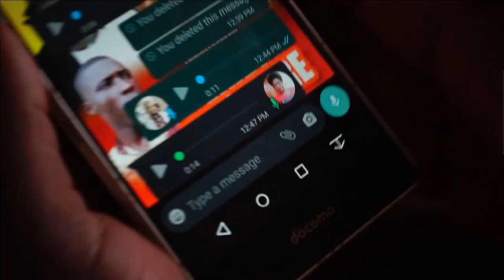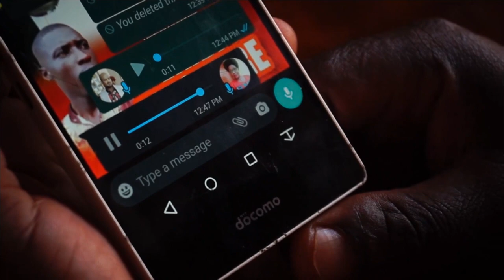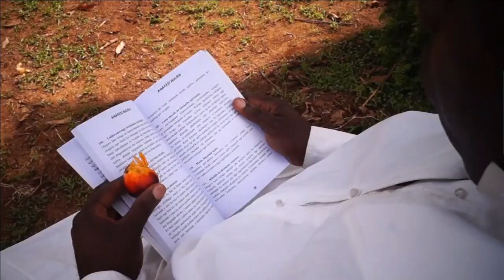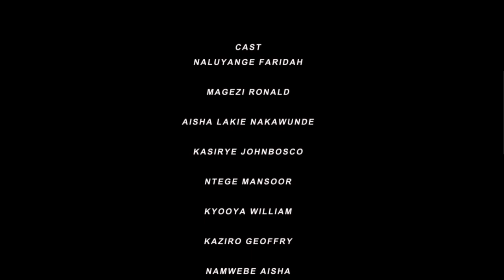Ekifundikwa kyo'busika vj Emmy Official